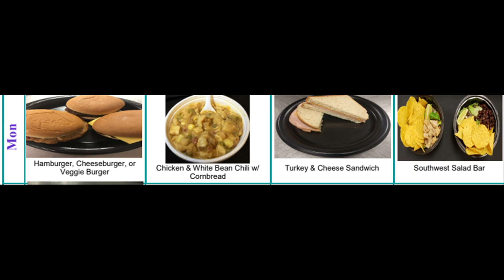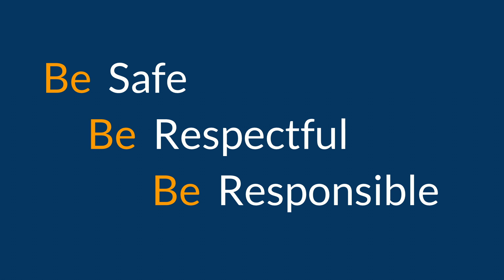01/27/2020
Morning news